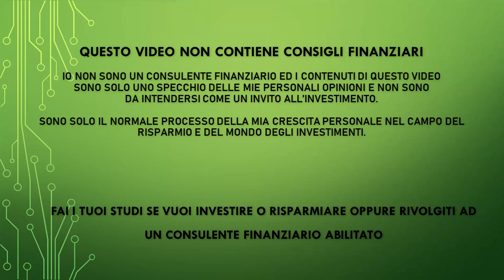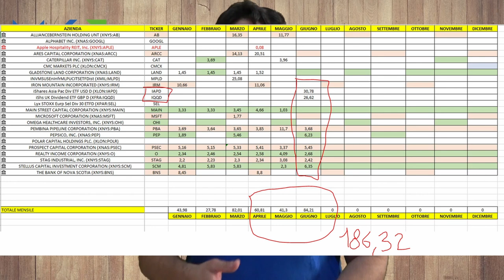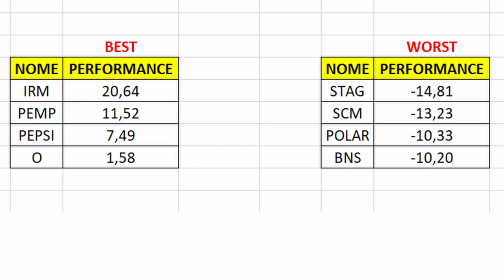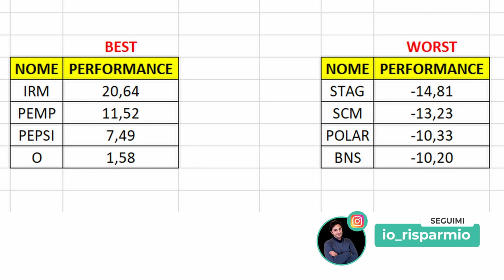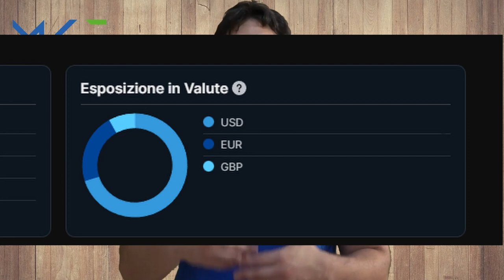I miei investimenti Giugno 2022 - Record Dividendi di sempre